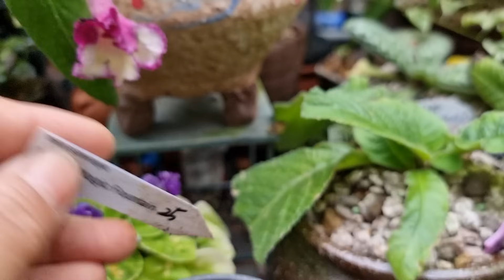꽃향기야생화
꽃향기야생화 언박싱 하면서 키우기 알아보아요